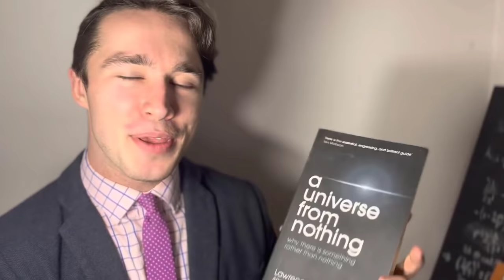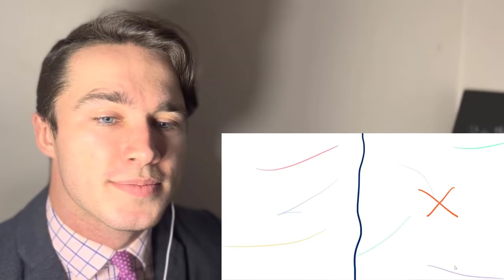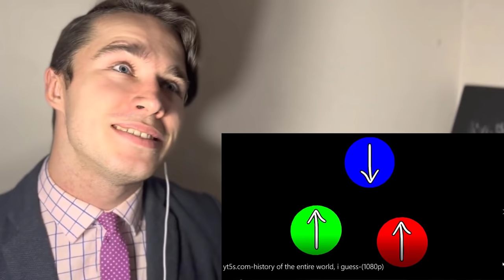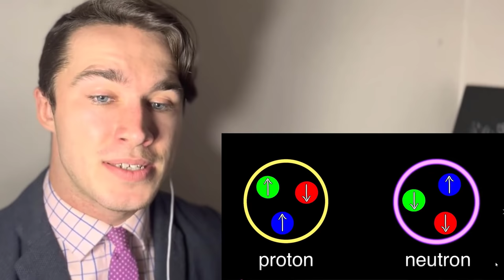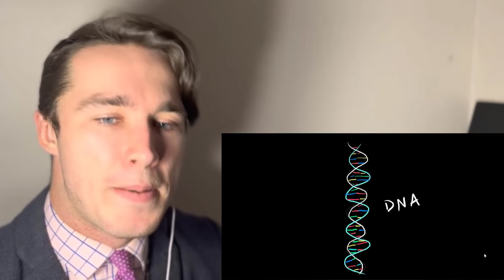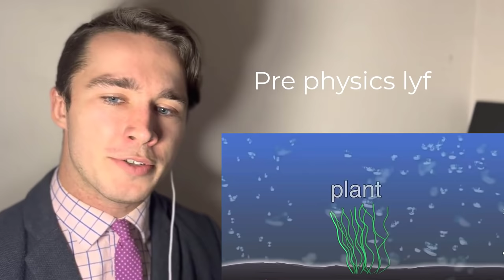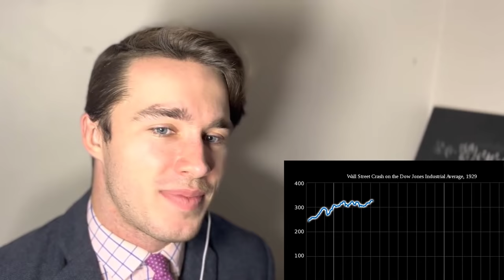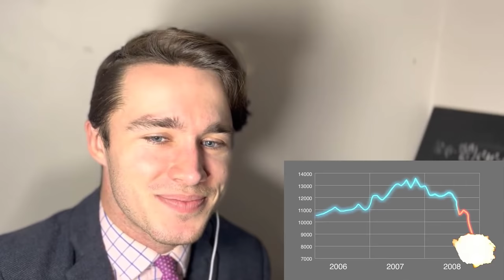Physicist REACTS to history of the entire world, i guess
Check out Audible for more book suggestions from me in the future

Reacting to @billwurtz's fantastic video: history of the entire world, i guess. Let's break down the science of the history of the entire world, I guess

Huge thanks to my Patrons:
Rick Woodruff
Tarek Al Azzouzi
David Tannhauser
Natalia Rosa
Jason Moore
Claire Leona
Mickey Flipper
Sam Lutfi
Nefyoni
Edward Ramirez-Wright
Xaiver Holden
Joey Dixon
Adalberto Beattie IV
Xylo
Lin Yang
Chris Planck